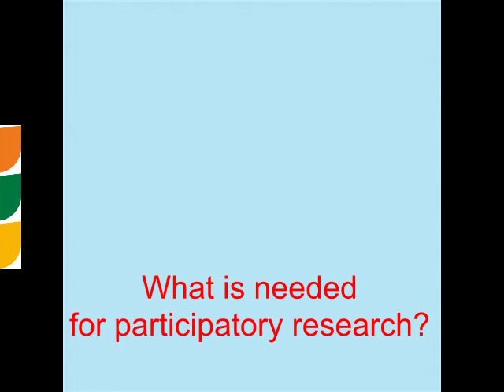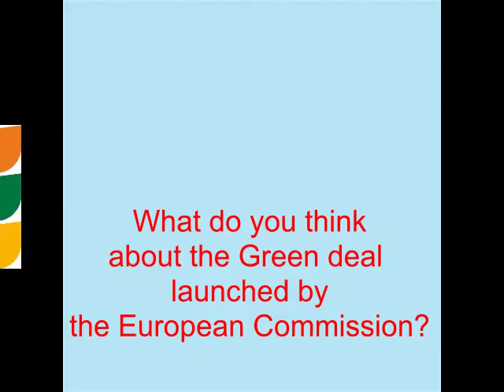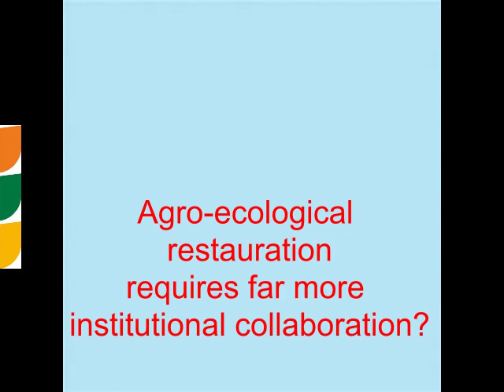Ecological restoration based on biodiversity, biomass and accumulated organic matter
15 December 2019. Cairo, Egypt. Video interview with John D. Liu, Ecosystems Ambassador, Commonland Foundation. He answers following questions:
1. How important is ecological literacy compared to scientific knowledge on climate impact?
2. What is needed for participatory research?
3. What do you think about the Green deal launched by the European Commission?
4. Can the young generation break with the path of their parents?
5. How can agro-ecological restoration camps be supported?
6. Agro-ecological restauration requires far more institutional collaboration?